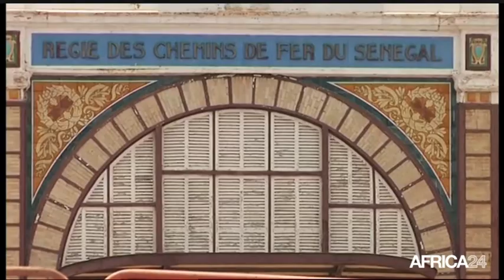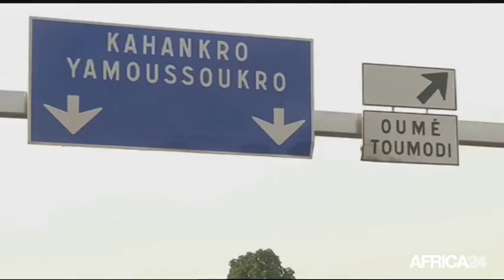Le Journal du vendredi 20 février - 9h GMT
AFRIQUE, Le forum Afrique développement 2015. MAROC, Attijariwafa bank et Maroc Export pour une Afrique forte. COTE D'IVOIRE, Les infrastructures, une priorité. AFRIQUE, Le forum Afrique développement 2015.